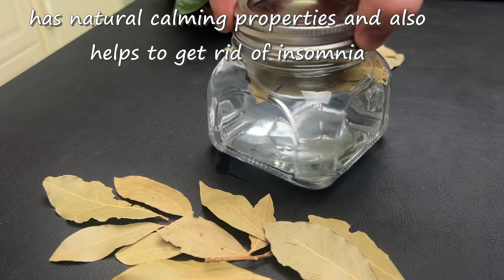Wrinkles will disappear forever, and hair grows like crazy and does not fall out! Girlfriends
Wrinkles will disappear forever, and hair grows like crazy and does not fall out! Friends burst with envy. I offer you simple remedies for wrinkles for hair growth, based on bay leaf. Bay leaf is rich in essential oils, resins, phytoncides, tannins, manganese, iron and other substances that are beneficial for the scalp and hair growth.